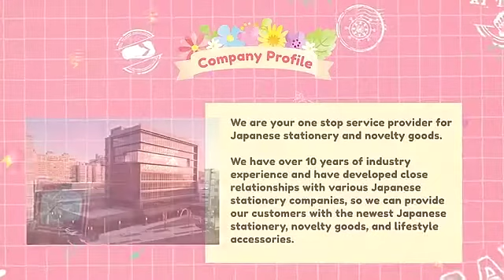CHL駿隴 | 公司介紹影片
日系質感 批發 團購網

服務時間：週一至週五 09:00-17:00
(中午時段12:00-13:30休息)